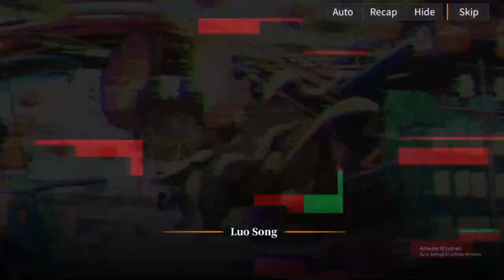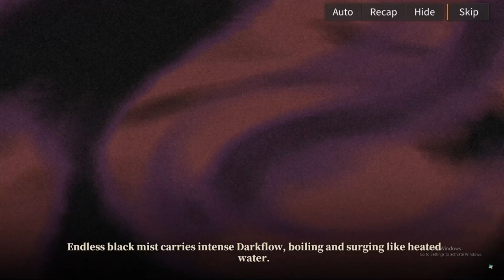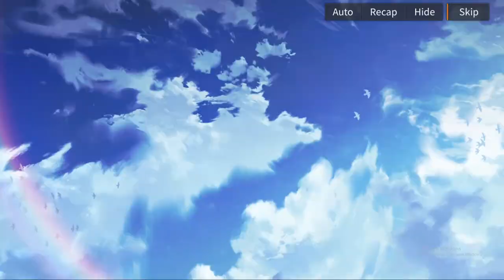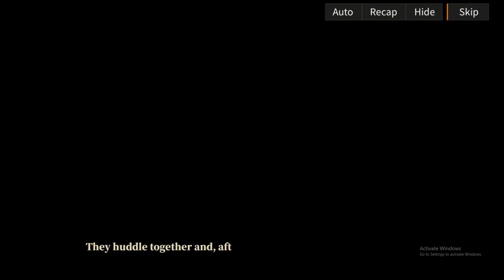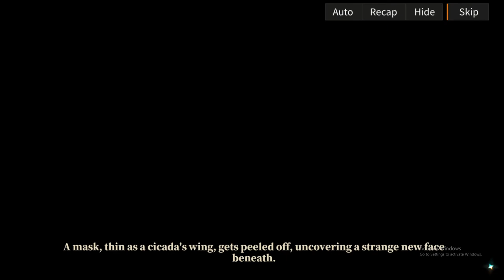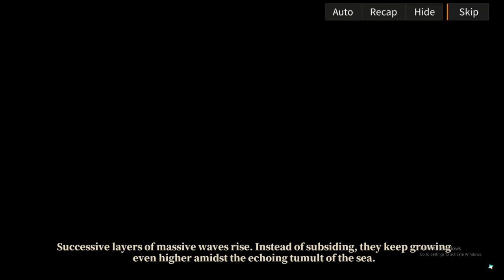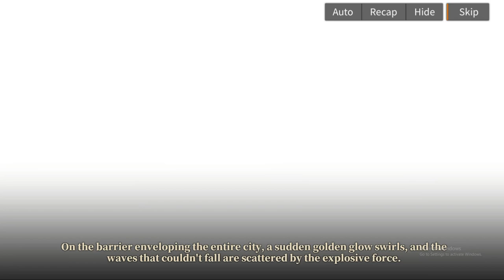Alchemy Stars | Event Story | Cometh the Dragon Spirits Begone Drifting Begonia II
so the even 1-3 is missing i dont know why, but its not that important
just a happy story where dantang invite us to her country, meet the king etc